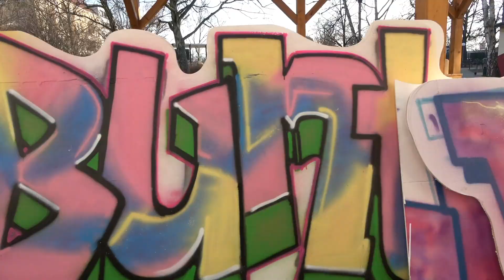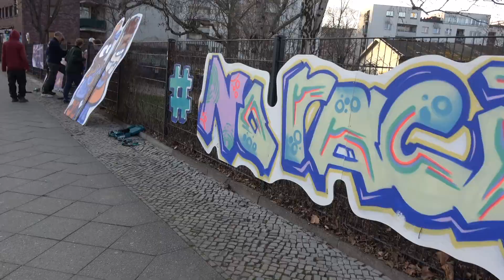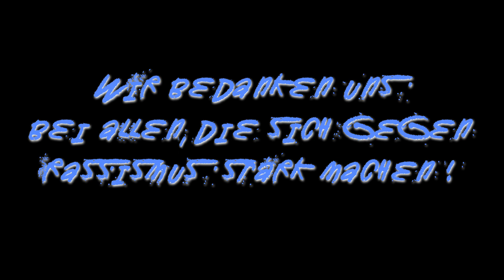VIDEO Zusammen gegen Rassismus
Vom 15.März   bis 15.April finden in Charlottenburg-Wilmersdorf die
AKTIONSWOCHEN GEGEN RASSISMUS statt.

Wir präsentieren hier unser Musikvideo dazu und unsere andere Aktion : Graffiti-Kunst am Bau